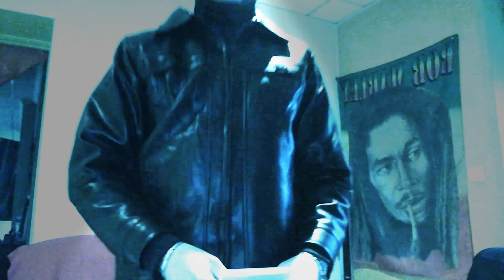Son officiel- l'Afrique saigne